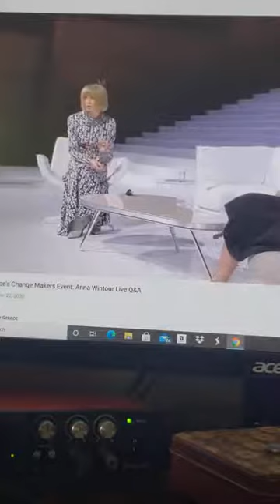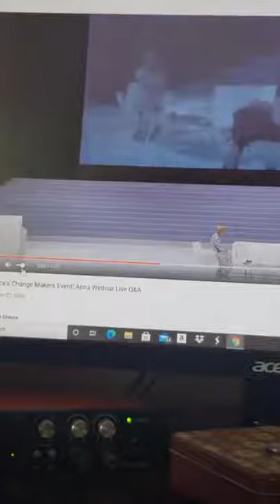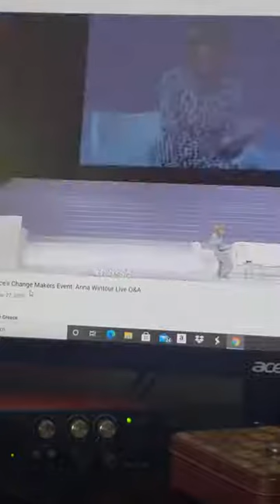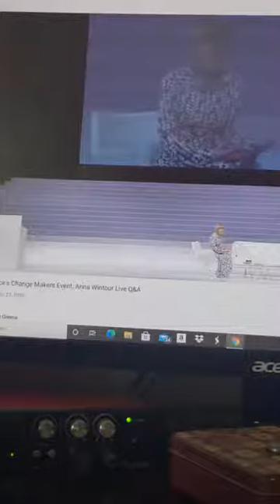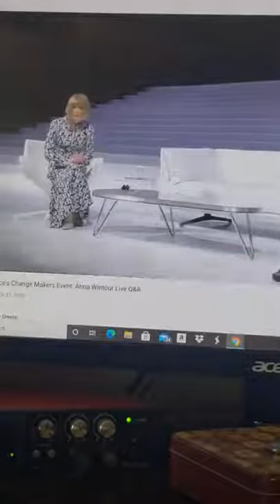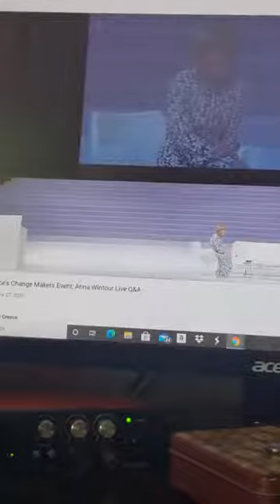Anna Wintour and Joseph E Stiglitz mashup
Special Thanks to Anna Wintour at Vogue Greece October 2020 and Joseph E. Stiglitz (Nobel Prize Economic Sciences 2001) at National Defense University Press August 2020.